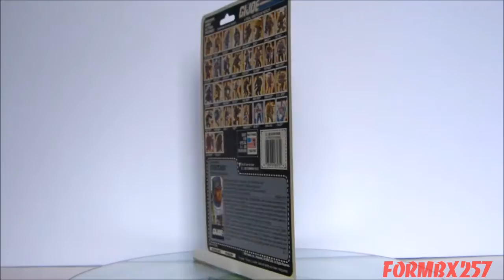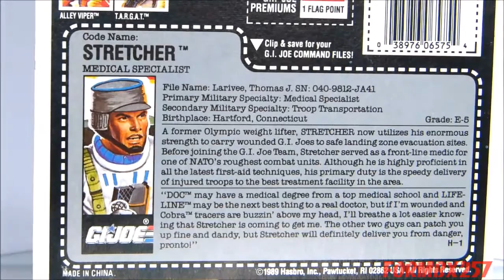QUICK LOOK at 1990 Stretcher (G.I. Joe Medical Specialist)